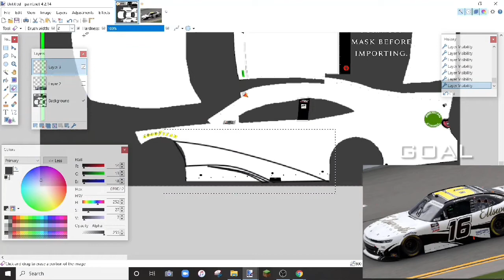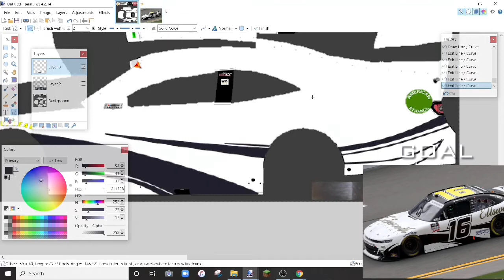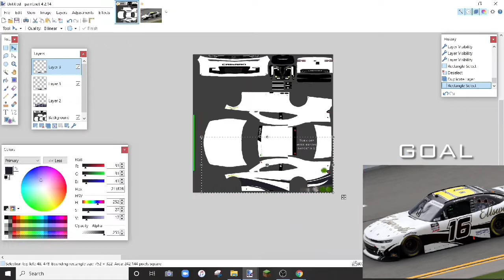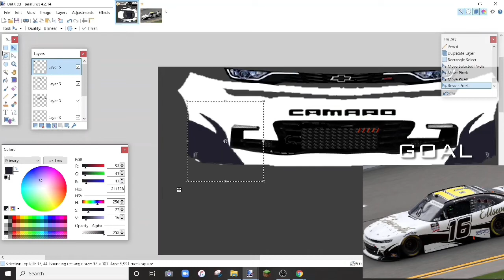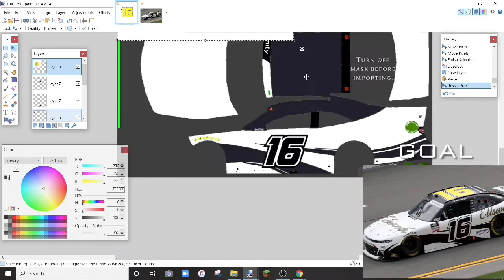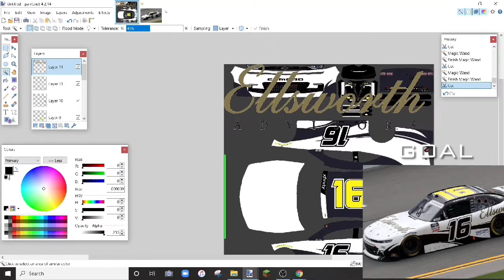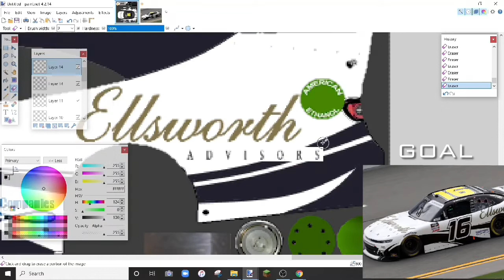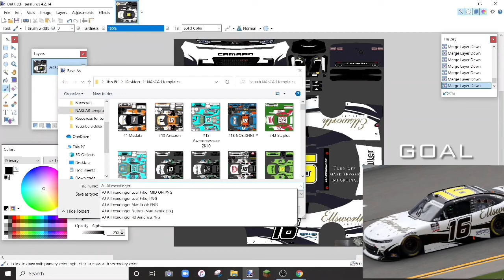Nascar Template Speedpaint - AJ Allmeinger 2020 Ellsworth